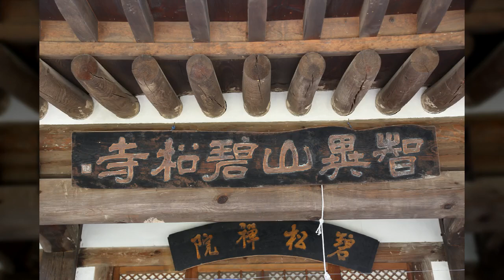경남 함양1